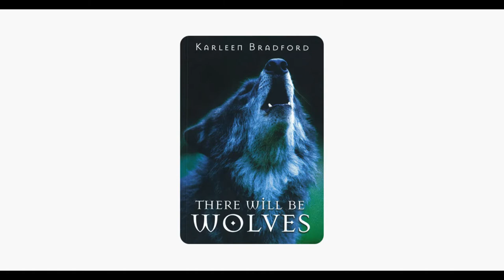There Will Be Wolves By Karleen Bradford (chapter 6)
If there are any mistakes or editing errors let me know.